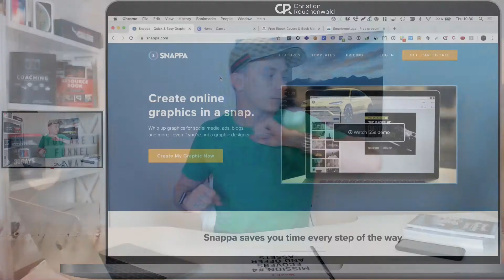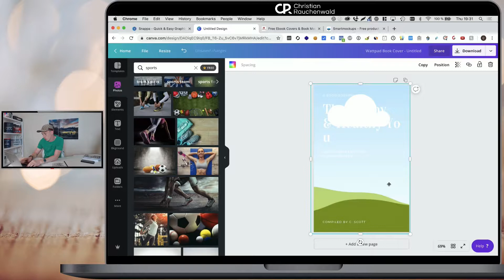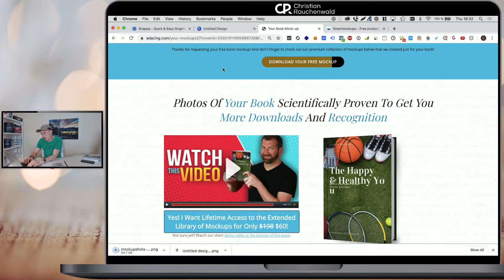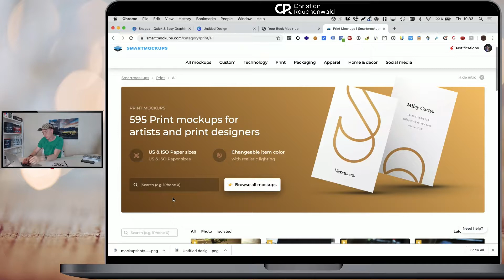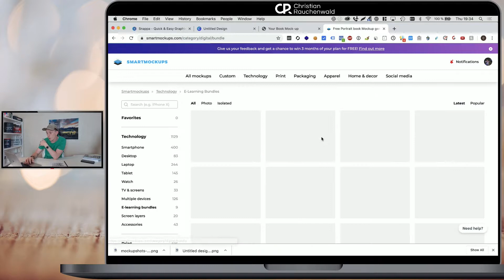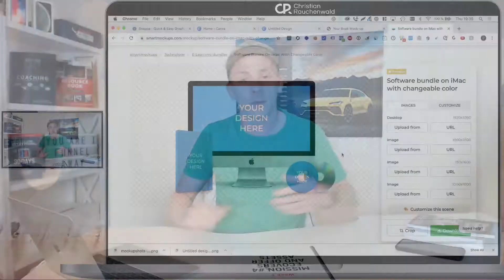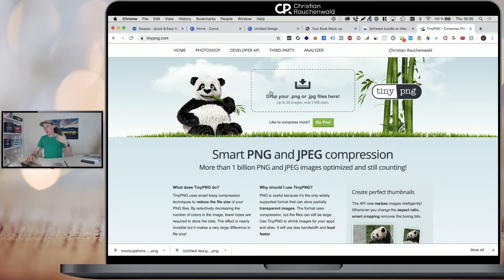How To Create 3D eCovers - OFA Challenge Guide - Week #1 Day #4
Learn how to create 3D ecovers in under five minutes for free and why you should do it yourself instead of hiring a freelancer!

🔴 If you didn't sign up for Clickfunnels One Funnel Away Challenge yet, I encourage you to do so through one of the following three options:

📦 Clickfunnels One Funnel Away Challenge Box
📕 Russell Brunson's 30Days Hardcopy
🔓 Access To The Next One Funnel Away Challenge
🖼️ My Funnel Templates + Instruction Videos + The Right To Include Them In Your Bonus Offer

🗃️Clickfunnels Black Box (Russell Brunson's 📘 Expert Secrets + Russell Brunson's 📕 DotCom Secrets + 📚 4 Unadvertised Books)
📕 Russell Brunson's 30Days Digital Copy
📙 Network Marketing Secrets

Now, if you've already signed up for Clickfunnels One Funnel Away Challenge this video will provide you with additional information during day four of week one.

Your digital offer assets are crucial for the success of the sales funnel you are building during your Clickfunnels One Funnel Away Challenge. They help you to create a feeling of future pacing in your customer's mind. Now you can either outsource the whole process to a freelancer, and you'll probably spend 30 minutes explaining what you want your digital assets to look like. In that case, I recommend you check out the following freelancer platforms:

Before you go there, however, consider your opportunity costs and you'll probably realize that it's more efficient when you create your ecovers and other digital offer assets yourself.

In that case I recommend you use the following services to create your 3D ecovers:

📘 Expert Secrets™ (FREE, just cover shipping!)

📕 DotCom Secets™ (FREE, just cover shipping!)

📘 Funnel Hacker’s Cookbook (FREE, just cover shipping!)

📙 Network Marketing Secrets™ (FREE, just cover shipping!)

🎧 #1 Transcription Software (100 Minutes of FREE Transcriptions!)